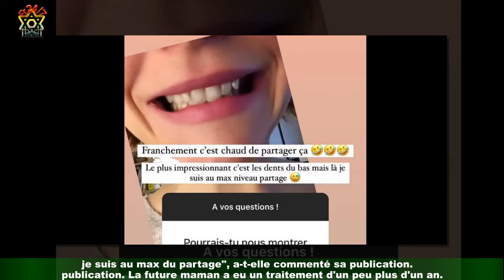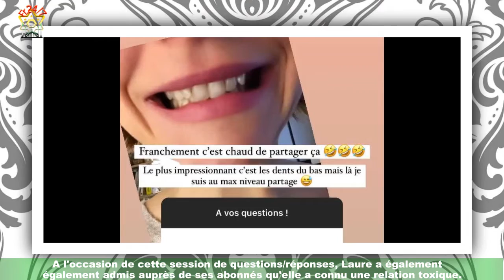Laure (Mariés au premier regard) dévoile changement physique : avant/après impressionnant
La candidate de Mariés au premier regard 2021 a opéré un changement physique il y a plusieurs mois.Un sujet que Laure a évoqué lors d'une session de questions/réponses sur Instagram, le 5 juillet. Laure est une candidate nature peinture et c'est ce que ses abonnés aiment. La participante de Mariés au premier regard 2021 a répondu aux questions de ses fans sur Instagram,